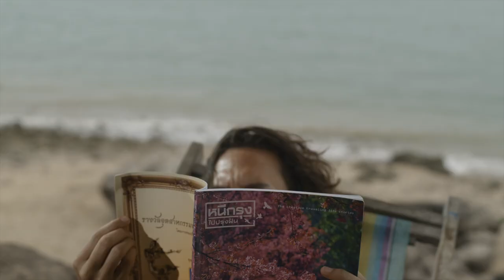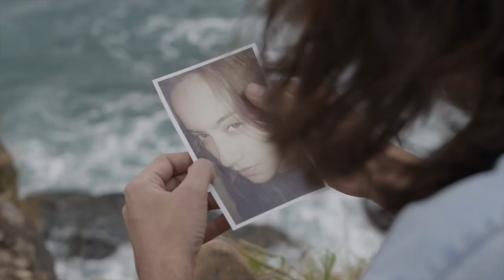แรงดึงดูด - OST. The Life Of Gravity แรงดึงดูด (Official MV)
เพลง : แรงดึงดูด (เพลงประกอบภาพยนตร์ The Life Of Gravity แรงดึงดูด)
ขับร้อง : ธาริณี ทิวารี
คำร้อง & ทำนอง : รัฐรงค์ ศรีเลิศ